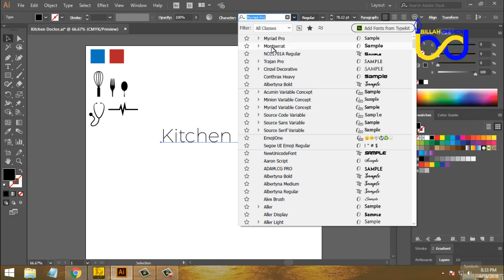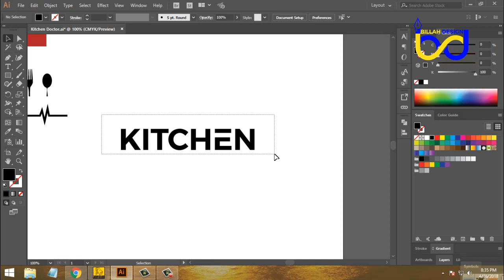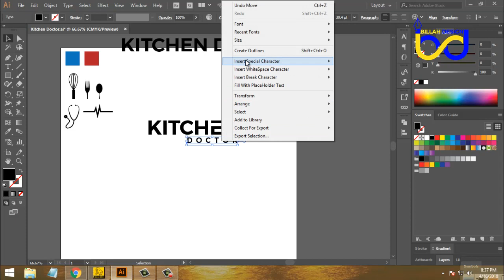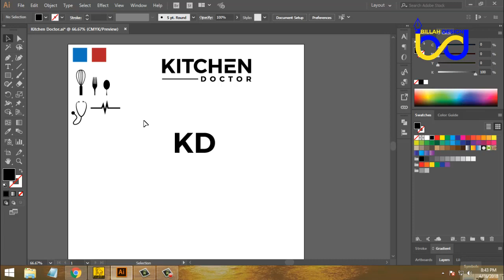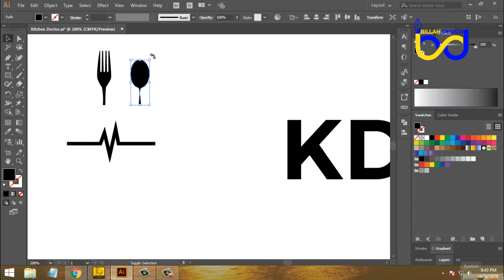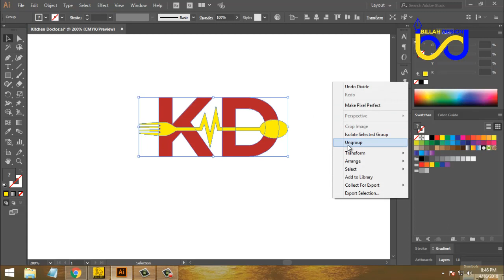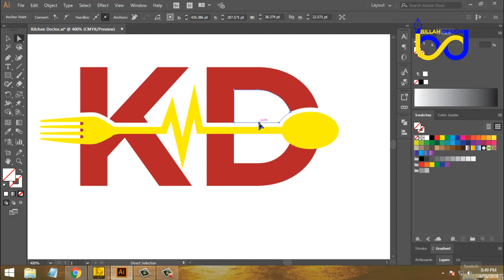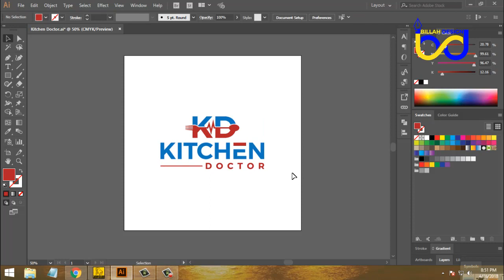বাংলা টিউটোরিয়াল How to build up logo concept in illustrator Part 3